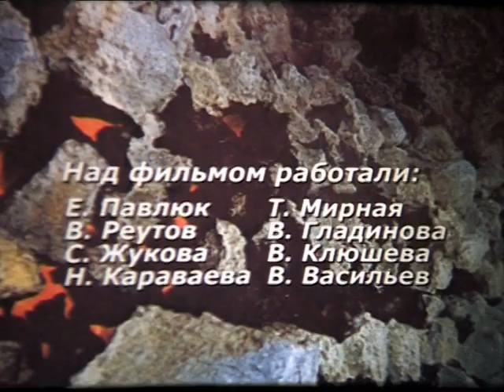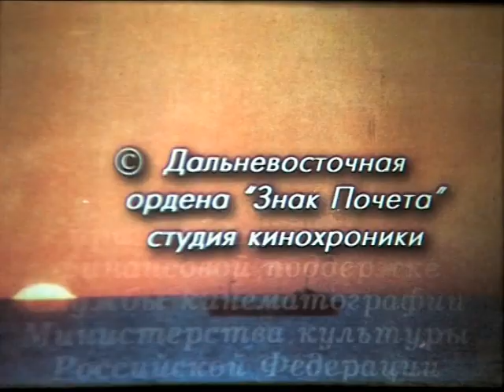"Сестрёнка и первенец"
Дальневосточная студия кинохронники

Хабаровск
2002